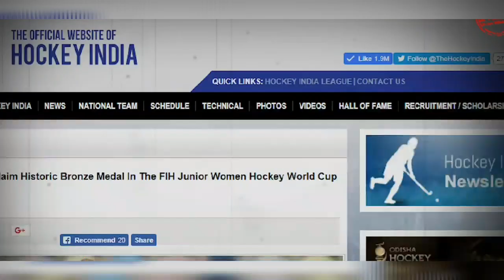National sports day sp."The Queen of Indian Hockey" "Rani Rampal"hockey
Video by Rajiv Sharma, a science teacher at GMS Mehandipur, SBS Nagar